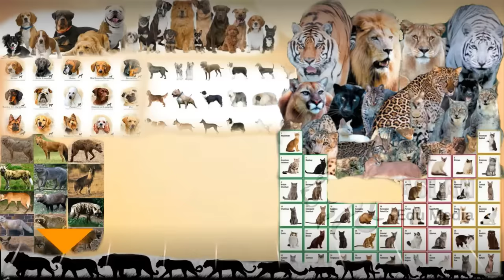Monkey vs Pitbull - Monkey messes with the wrong dog!!!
Monkey vs Pitbull | Pitbull vs Monkey | Monkey messes with the wrong dog